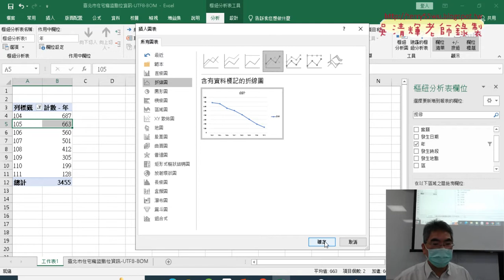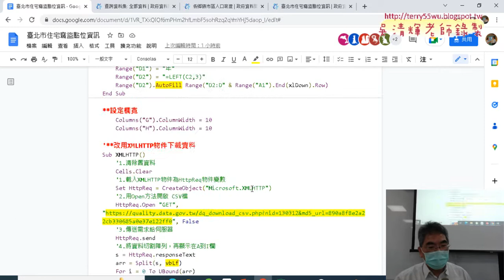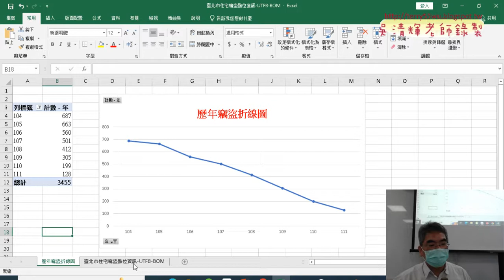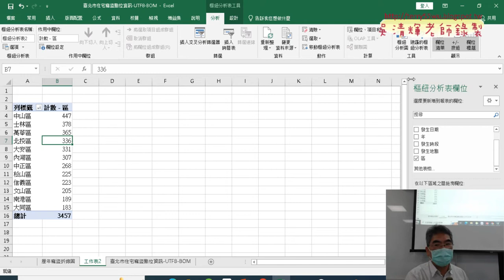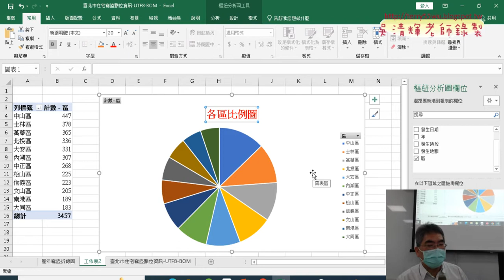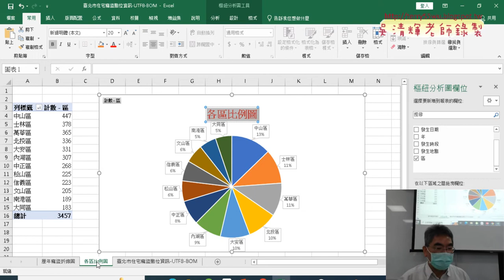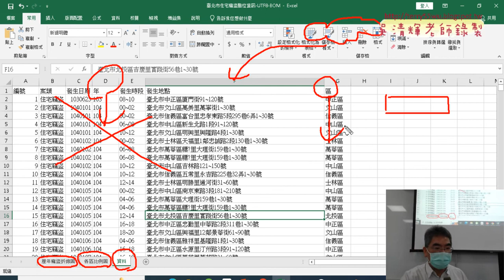02 插入年與區欄與樞紐分析表與圖02